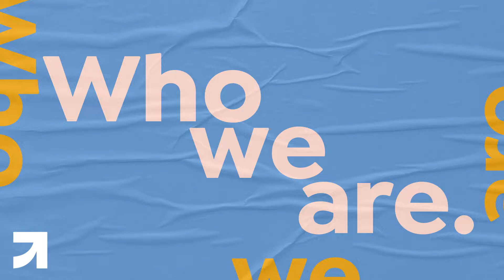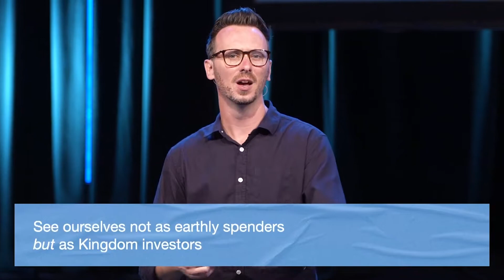We live with abundant generosity – Tim Lucas | Who We Are.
In our Who We Are series, we are exploring some of the core values that have been shaped by the heart of God over many years and influence the way we relate to God, one another and the world around us.

This week, Tim Lucas, our Mackenzie Campus pastor, unpacks what it means for us to live with abundant generosity. We believe that we are called by God to give our time, talent and treasure to people in need locally and globally, but what does that look like practically in our lives?

Explore the Who We Are series deeper through our life group study resources.

Gateway Baptist Church meets across five locations in South East Queensland. For more than 90 years we’ve been a community dedicated to leading people to become fully devoted followers of Jesus.